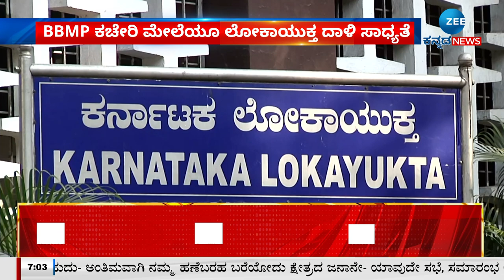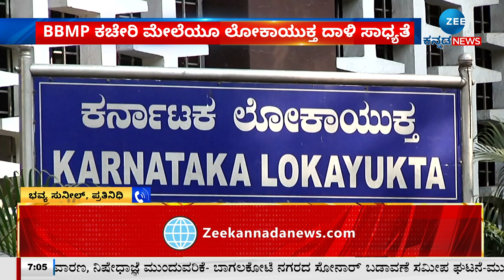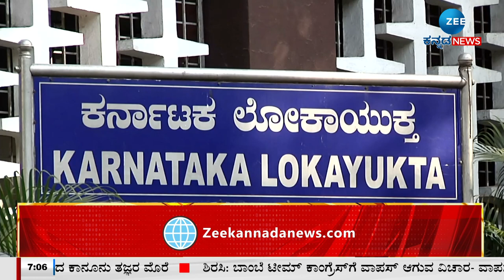LOKAYUKTA RAID | ದಾವಣಗೆರೆ, ಚಿತ್ರದುರ್ಗ ಸೇರಿ 18 ಕಡೆ ಅಧಿಕಾರಿಗಳ ರೇಡ್‌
ಆದಾಯಕ್ಕೂ ಮೀರಿ ಆಸ್ತಿ ಗಳಿಕೆಯ ಆರೋಪ ಹಿನ್ನೆಲೆ
BBMP ಕಚೇರಿ ಮೇಲೆಯೂ ಲೋಕಾಯುಕ್ತ ದಾಳಿ ಸಾಧ್ಯತೆ